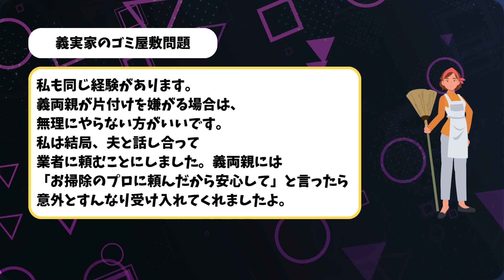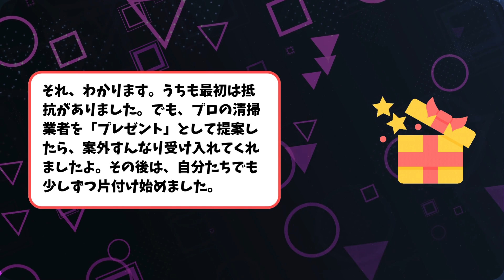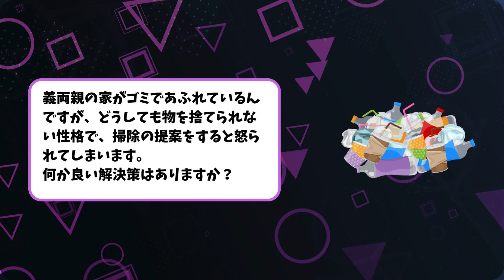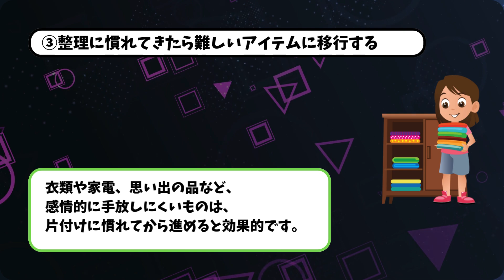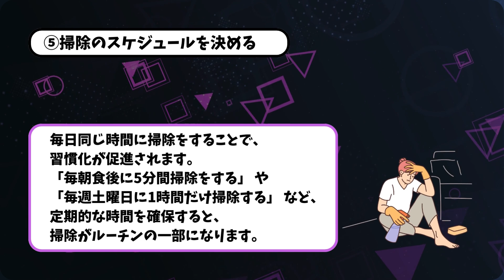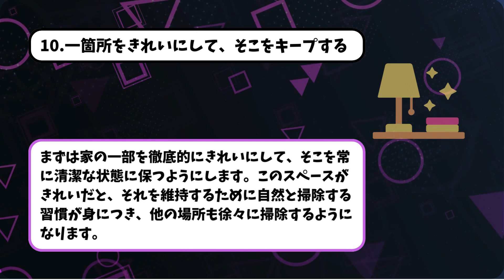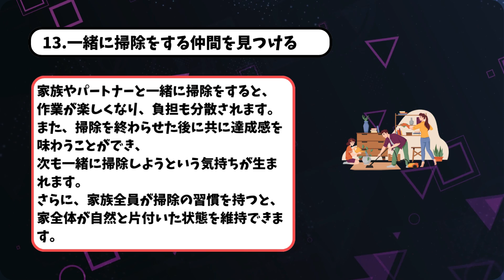（有益）ガルちゃんで話題！義実家がゴミ屋敷に？掃除を習慣化するコツ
「ガルちゃんで話題の『義実家がゴミ屋敷』問題、どうやって解決すればいいの？」掃除を提案しても拒否されたり、どうやって片付けを習慣にすればいいか困っていませんか？
この動画では、ガルちゃんで注目されている「義実家がゴミ屋敷」問題をテーマに、誰でも簡単に実践できる掃除を習慣化するコツをご紹介します。実際の体験談や効果的な片付け方法も詳しく解説しているので、ぜひ最後までご覧ください！

万が一問題等が見受けられた場合には、迅速に対応させていただきますのでご連絡をお願いいたします。